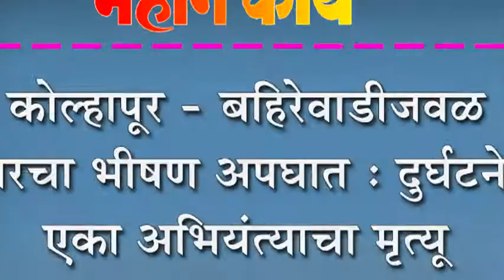कोल्हापूर - बहिरेवाडीजवळ कारचा भीषण अपघात : दुर्घटनेत एका अभियंत्याचा मृत्यू